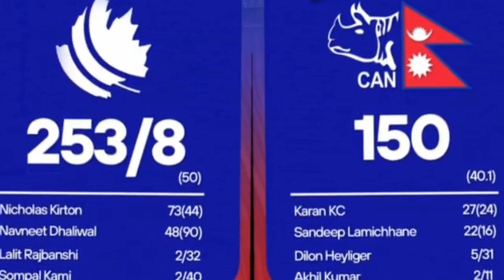CWC मा नेपालको लगातार दोस्रो हार अब ODI मान्यता जोगाउन गरो हुने भयो।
nepalcricketteam Cricket Nepal, Nepali Cricket,
Nepali Cricket Team, Sandeep Lamichhane,
Sompal Kami, Gulsan Jha, Aarif Sheikh, Dipendra
Singh Airee, Pawan Sharraf, Bhim Sharki, Kushal
Bhurtel, Aasif Sheikh, Lokesh Bam, Gyanendra
Malla, Bibek Yadav, Kamal Singh Airee, Jitendra
Mukhiya, Abinash Bohara, Rohit Paudel, Karan KC,
Sagar Dhakal, Paras Khadka

More Information ⬇️
Scicnce and technology  EDITMASTERBABU technology  how  to  make  creat  EDITMASTERBABU technology  sajilo tarika  how to make  kasari banaune EDITMASTERBABU technology  easy tips  how to creat  how to fix  download format  EDITMASTERBABU technology  how to get free  how to change  how to check  how to apply  how to remove EDITMASTERBABUtechnology  how to edit  kasari apply garne  how to create  how to verify  kasari verify garne  kasari check garne Kasari banaune age  Kasari banaune videos
Khelko Barema Gaming Information. @editmasterbabu

____________Thanksfor Watching